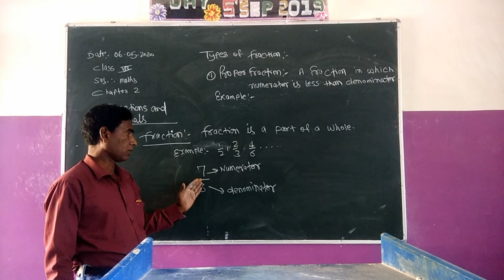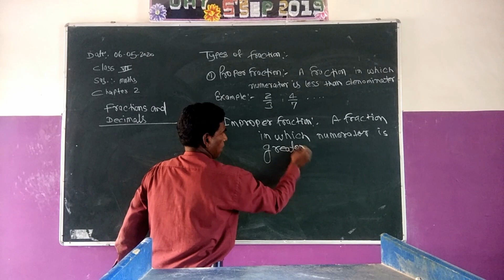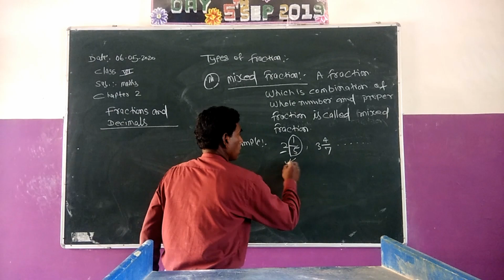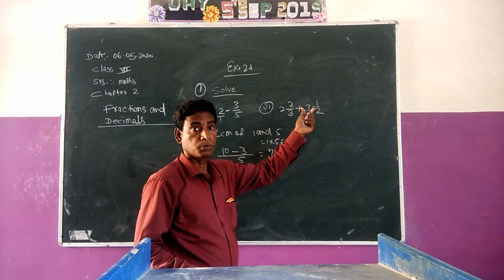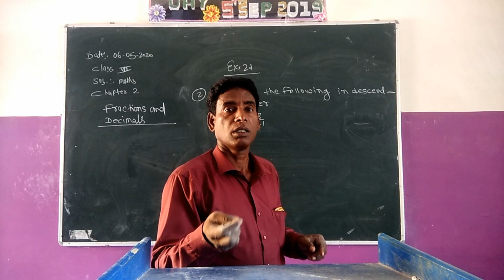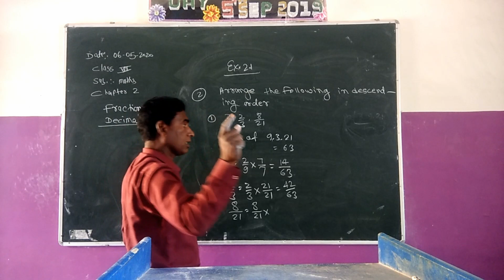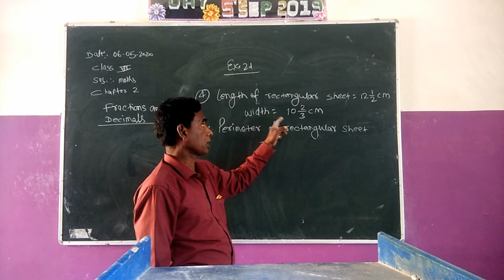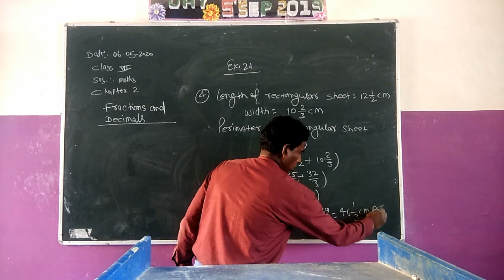The BVV Maths of Class 7